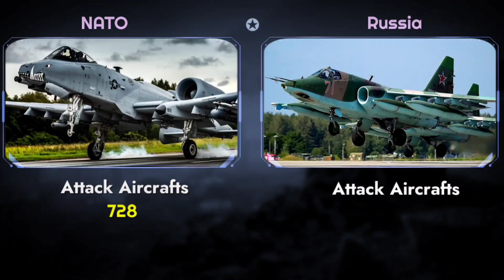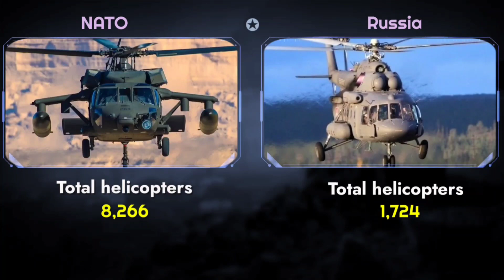NATO vs Russia military power comparison 2022-2023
Hello friends, in this video I have compared military power between NATO and Russian federation to see who is more powerful.  In this video I have compared you the Army Airforce and Navy of both countries.

  Sources

|  worlddata.info